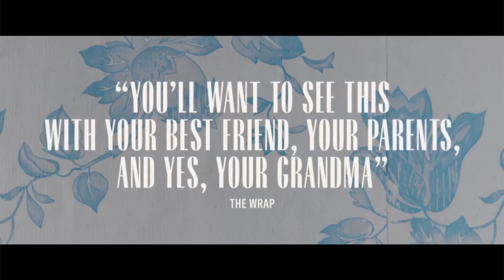THELMA TRAILER (2024) June Squibb, Parker Posey